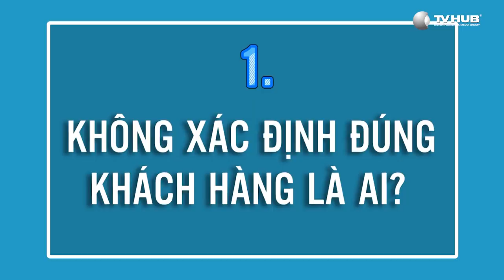Shark Tank Vitamin 4 | Phải Sống Sót